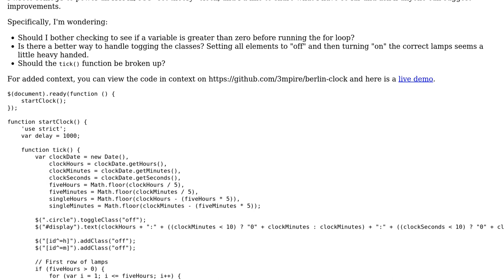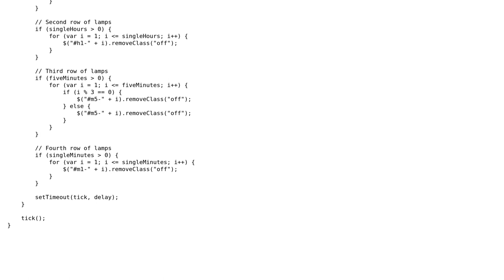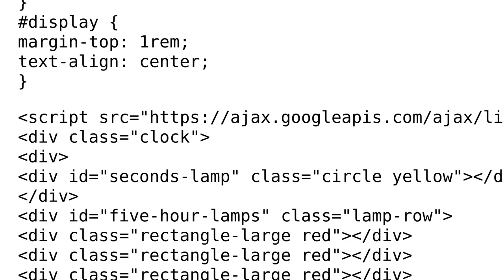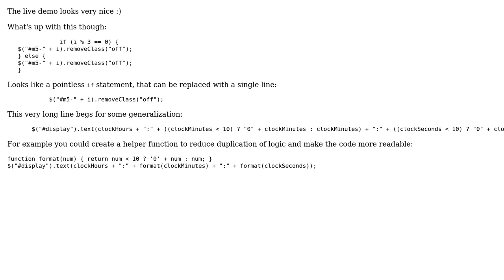Code Review: Set theory clock code (2 Solutions!!)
Code Review: Set theory clock code

With thanks & praise to God, and with thanks to the many people who have made this project possible! | Content (except music & images) licensed under CC BY-SA | Music | Images & others | With thanks to user janos user Jamal user Flambino user Charles Wesley and the Stack Exchange Network Trademarks are property of their respective owners. You are responsible for your own actions.